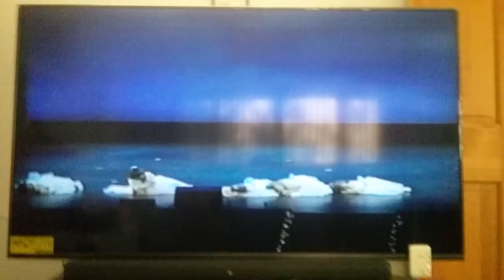When She Loved Me (Sarah McLachlan)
Jennie's videos

From: Toy Story 2

Lyrics:

When somebody loved me
Everything was beautiful
Every hour spent together
Lives within my heart

And when she was sad
I was there to dry her tears
And when was happy so was I
When she loved me

Through the summer and the fall
We had each other, that was all
Just she and I together

And when she was lonely
I was there to comfort her
And I knew that she loved me

So the years went by
I stayed the same
But she began to drift away
I was left alone
Still I waited for the day
When she'd say, "I will always love you"

Lonely and forgotten
Never thought she'd look my way
And she smiled at me and held me
Just like she used to do
Like she loved me